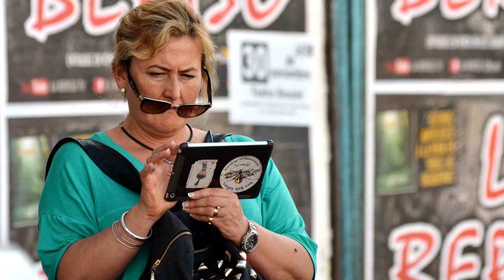Séptima carrera de mozos y camareras